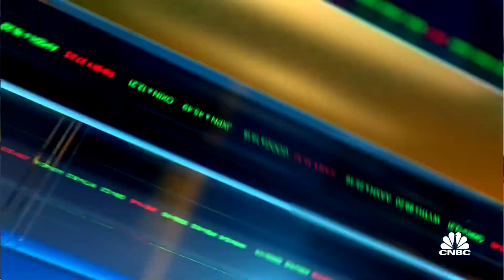Planet Fitness CEO Chris Rondeau on Americans going back to the gym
Planet Fitness CEO Chris Rondeau joins ‘Closing Bell’ to discuss Americans going back to the gym, despite increased remote working environments. He also talks about the at-home competition.